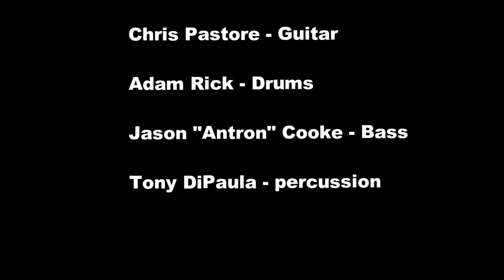White Lodge afterparty 1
jammin in the basement of The White Lodge after "The Recipe" at the Recher theatre in Towson, MD 2/6/1999